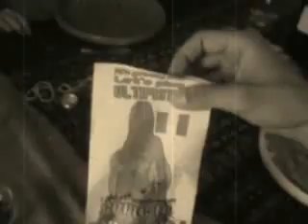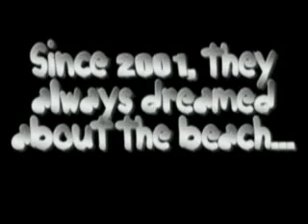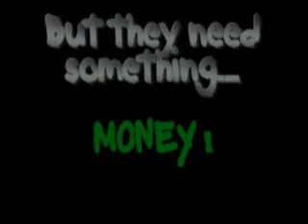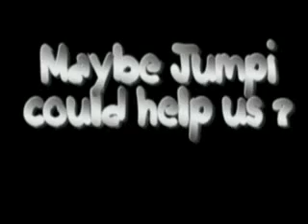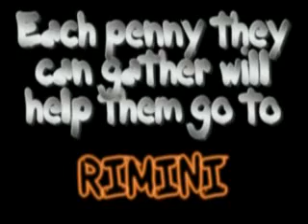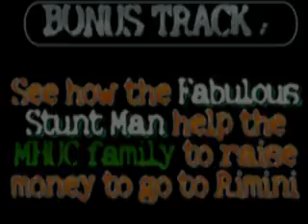A quest to Paganello | Rimini, Italy | Ultimate Frisbee | MHUC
This is how the ultimate team, the Mauvaises Herbes Ultimate Club (MHUC), get to Rimini, Italie, at the Beach Worlds Cup in 2005. Voici comment le Mauvaises Herbes Ultimate Club a réussis à séduire le comité organisateur de Paganello, la Coupe du Monde de Plage se déroulant chaque année à Rimini, en Italie.